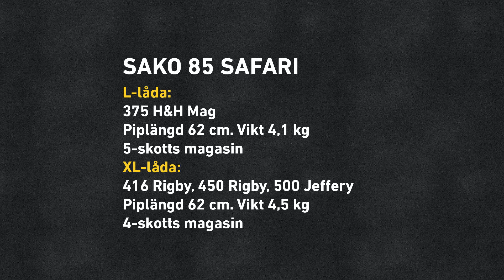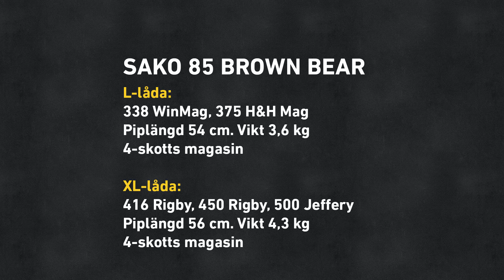Sako 85 Safari och Brown Bear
Presentation av två av de grovkalibriga alterantiven Sako 85 Safari och Sako 85 Brown Bear i lådstorlek XL. Perfekt för jakt på storvilt.